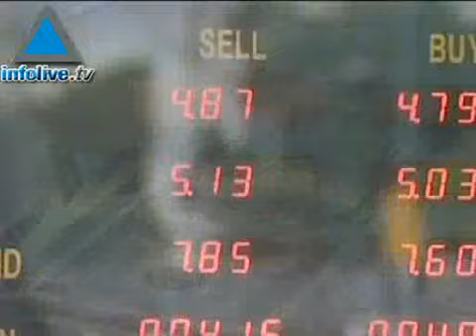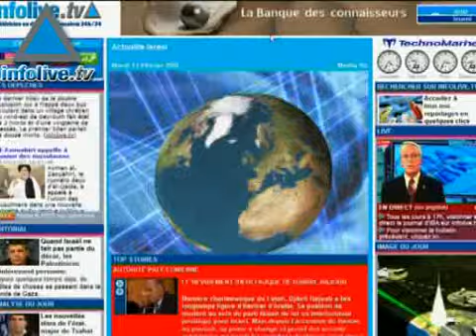Flash de información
Olmert dijo que la seguridad será requisito para lograr acuerdo con palestinos.
Arabia Saudita pide que Israel se retire de territorios conquistados en 1967.
Miles de personas se manifestaron en Jerusalén contra de Annapolis.
Inspectores de la Onu analizan uranio en barco ruso que viajaba a Irán.
Fuerza aérea israelí atacó a palestinos armados en Gaza